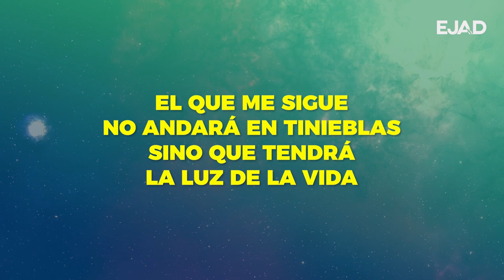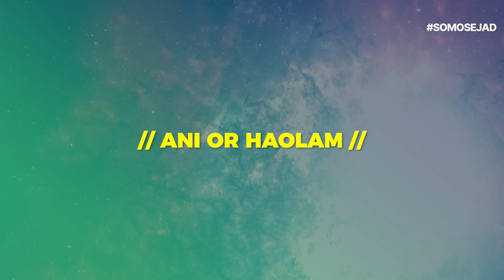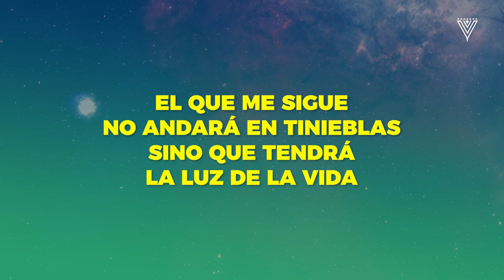Ani Or - Hoshiah Na Band | Album Ki Tov